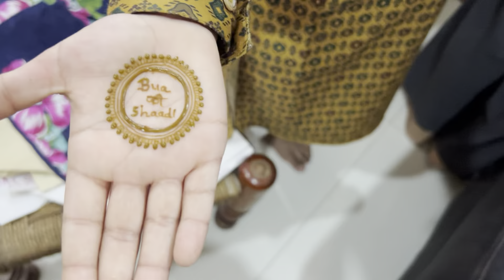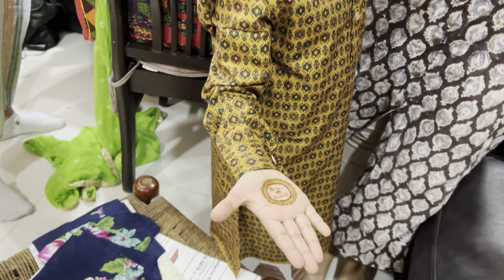My mehndi function ||bride ||dr.lajja patel